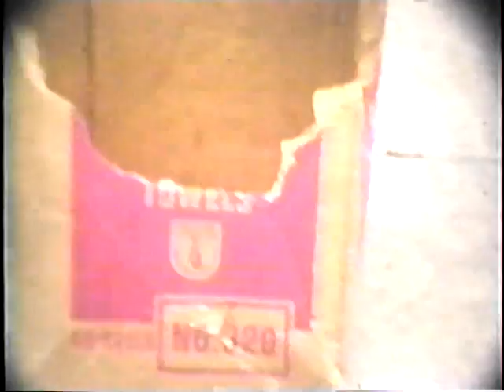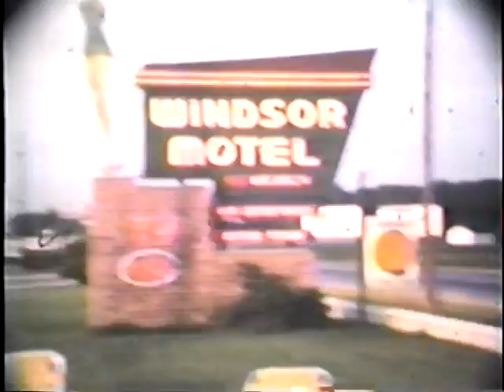ROSENBERG HOME MOVIES - 1954 - 1958 --- Part 1- MORRIS, MIMI, STEVE, JUDE